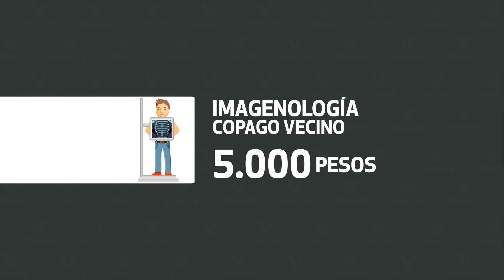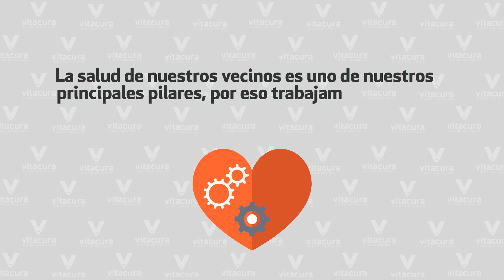¡+Salud - Precio para nuestros vecinos!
+ SALUD – PRECIO es un programa de subsidio en salud que ofrece la Municipalidad de Vitacura a sus vecinos, en convenio con la Nueva Clínica Cordillera. Con él podrán acceder a una atención oportuna, de calidad, a un valor fijo y conveniente en diversas prestaciones ambulatorias ¡Y ahora también urgencias!

Revisa en el video de qué se trata la segunda etapa de este gran convenio que trae muchos beneficios para ti.